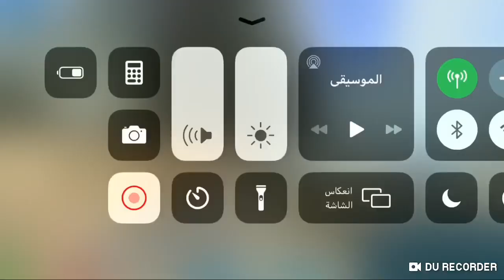ارك سيرفابفل/تصميم بيت دفاعيه لسيرفرات ال PvP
‏Ark Mobile Ark Mobile Ark Arkavel Mobile Arkark Ceramics Evolved, Mobile Games Mobile Games 2019, Episode One Mobile Online Games, ArkService Firas, The Best Android Games Android Games, Tame Griffin Hacker Ark Mobile Ark Ark Hackerkark latest version Hark Android  Ark Mobile Hacking Game ARK Game, ARKMobile Hacking, Ark Service Hacking for iPhone, Harke Arcade Evil Hacking, Hanking Ark, Hacking Ark Mobile, Latest Ark Edition, Hacking, Ark Hacking for Android Hacking, Ark Mobile Game, Ark Game Hacking, Arkking Hacking, Arkle Hacking  Hack Arc Secret  Eiffel Evolve, hacker, Mahrko, Ark Wark tame Serfevel, game 'orca Serfevel, Installation Ivolfd tame Giga game finalizing orca, code, taming giga Ark Bandarata, Ark Giga game Wark taming Koiczl, Ark Qiqat Plink series